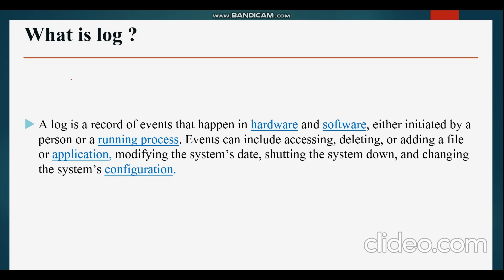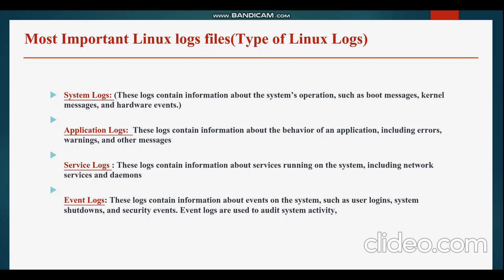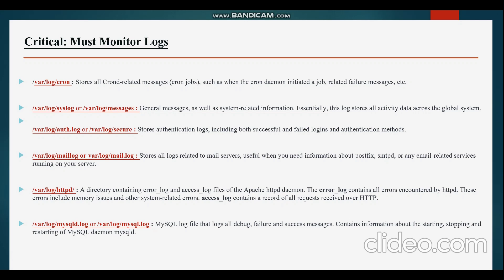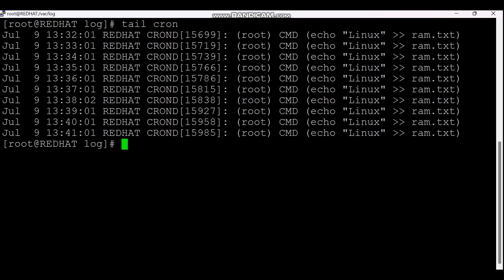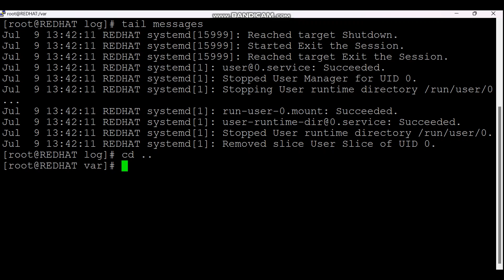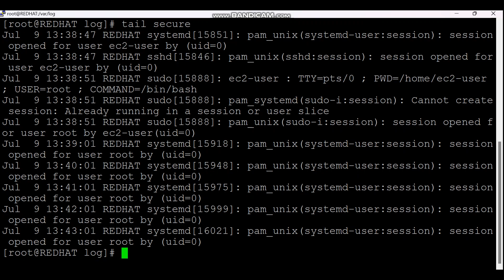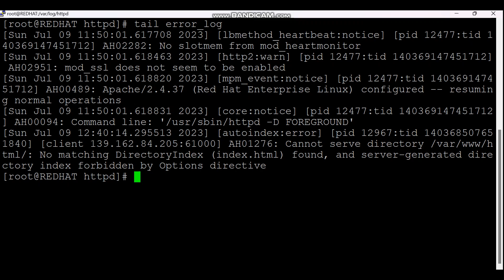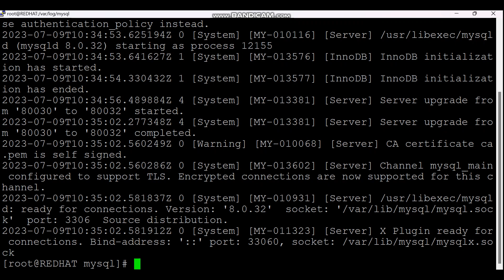Expert Alert! Log Monitoring Can Boost Your Linux System's Performance by 300%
Get Tips For Monitoring Logs In Linux So You Can Manage Your System Efficiently!

In this video, we're going to show you how to get tips for monitoring logs in Linux so you can manage your system efficiently!

Syslog is a important tool for monitoring your Linux system, and we're going to show you how to set up a syslog server and configure it to send logs to a Splunk server. By monitoring logs in this way, you'll be able to identify and diagnose problems quickly!

what is Log?
A log is a record of events that happen in hardware and software, either initiated by a person or a running process. Events can include accessing, deleting, or adding a file or application, modifying the system's date, shutting the system down, and changing the system's configuration.

Most Important Linux logs files(Type of Linux Logs)

System Logs: (These logs contain information about the system's operation, such as boot messages, kernel messages, and hardware events.)

Application Logs:  These logs contain information about the behavior of an application, including errors, warnings, and other messages

Service Logs : These logs contain information about services running on the system, including network services and daemons

Event Logs: These logs contain information about events on the system, such as user logins, system shutdowns, and security events. Event logs are used to audit system activity,

Critical: Must Monitor Logs

/var/log/cron :  Stores all Crond-related messages (cron jobs), such as when the cron daemon initiated a job, related failure messages, etc.

/var/log/syslog or /var/log/messages  : General messages, as well as system-related information. Essentially, this log stores all activity data across the global system.

/var/log/auth.log or /var/log/secure : Stores authentication logs, including both successful and failed logins and authentication methods.

/var/log/maillog or var/log/mail.log : Stores all logs related to mail servers, useful when you need information about postfix, smtpd, or any email-related services running on your server.

/var/log/httpd/ : A directory containing error_log and access_log files of the Apache httpd daemon. The error_log contains all errors encountered by httpd. These errors include memory issues and other system-related errors. access_log contains a record of all requests received over HTTP.

/var/log/mysqld.log or /var/log/mysql.log : MySQL log file that logs all debug, failure and success messages. Contains information about the starting, stopping and restarting of MySQL daemon mysqld.

free Command in Linux | Hindi

du Command in Linux | Hindi

df Command in Linux  | Hindi

GROUP BY & ORDER BY in MySQL |Use of Order BY & Group BY Clause| Practical on MySQL Workbench |HINDI

5. Insert Records into Table in SQL

6.MySQL Constraints Tutorial in Hindi With Example

7. How to change Hostname in LINUX

8. How to Install MySQL on Linux | How to Install / Uninstall Packages on Linux | USE Of YUM IN LINUX?

Event log in Linux
syslog server configuration linux
syslog
Log in Linux
linux logs
linux log analysis
how to read linux logs
linux logs tutorials
linux logs analysis
linux var/log
/var/log
logs in linux
log analysis
analysis of log
how to do log analysis
logs check in linux
linux log
linux logs check
linux system log
linux logs location
linux logs explained
types of logs in linux
types of logs
different type of logs in linux

Technical Guftgu
M Prashant
WsCube Tech